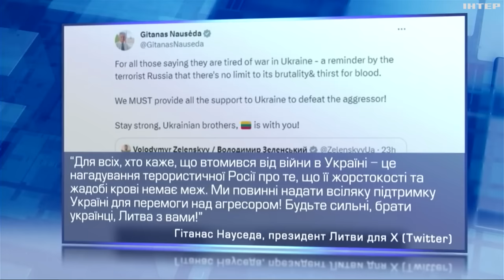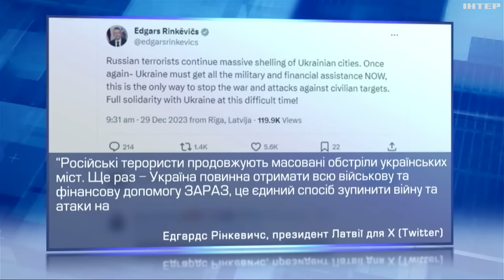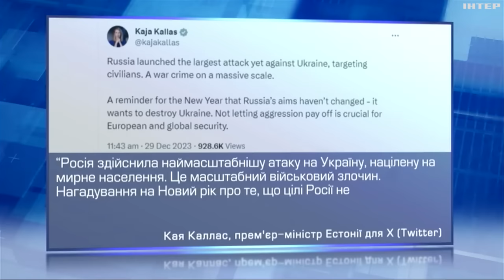В Європі і США відреагували на масштабний ракетний обстріл українських міст: що пообіцяли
Чому Польща приводила у стан підвищеної готовності свої сили ППО? Розкаже Тетяна Логунова.